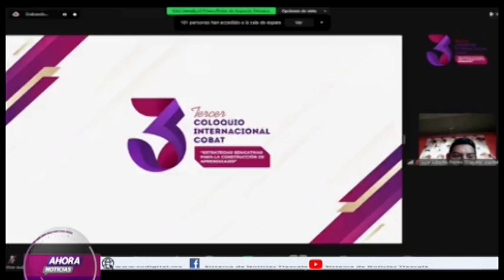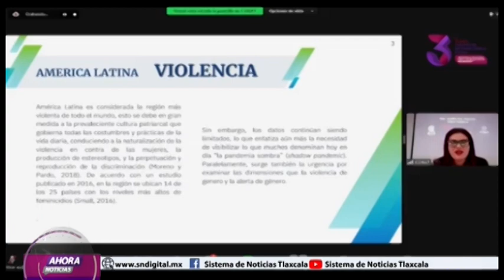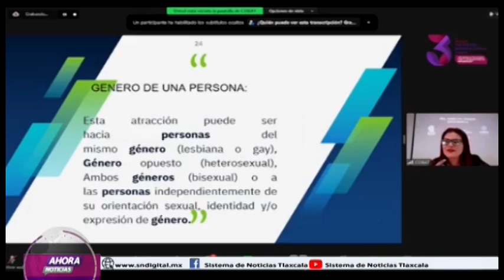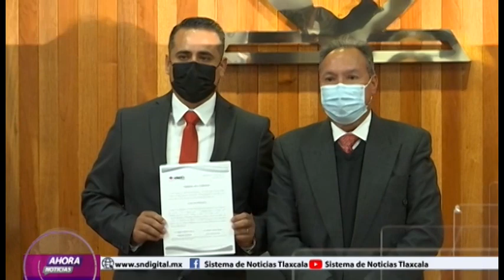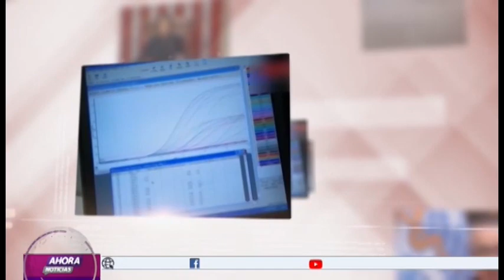NOTICIERO EMISIÓN MATUTINA 27 DE ENERO DEL 2023